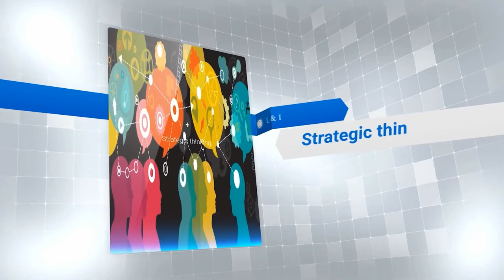Tony J Selimi 22,01,2022